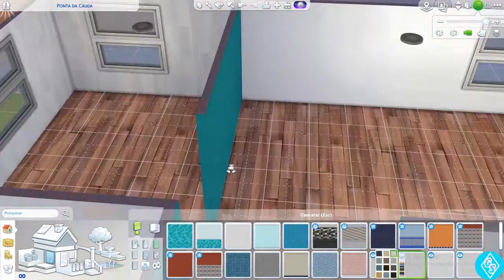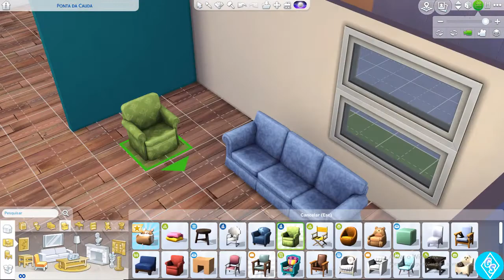CASA BRASILEIRA | The Sims 4 (SPEED BUILD)